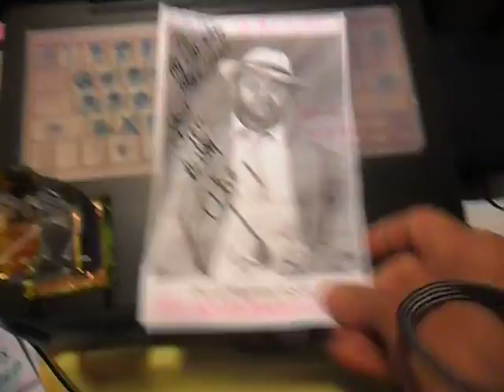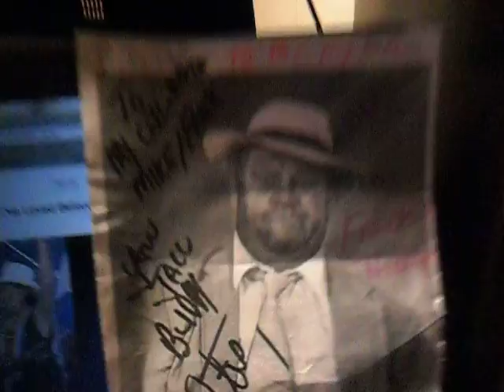愛❤SAM_0069=คิดถึงNext Holloween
this year i was not scary enuf as sherlock the homo - so next year on holloween i want to be " OTIS " -- if i live that long - if i can survive a year of blowjobs in cambodia